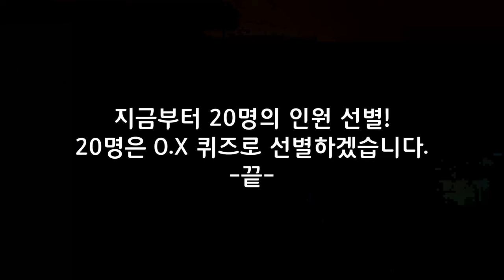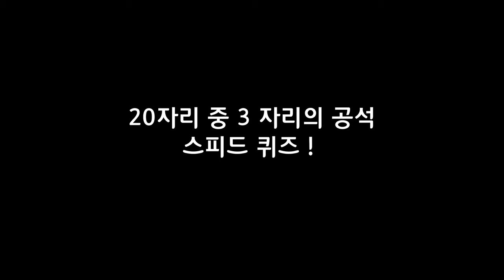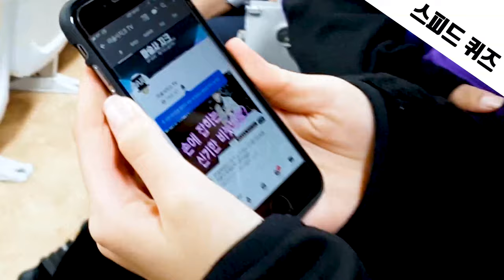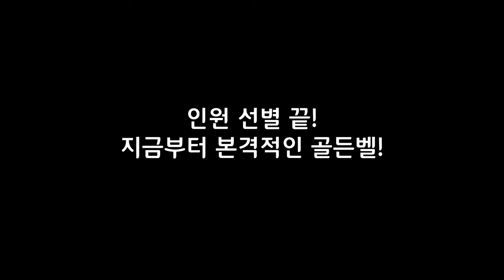[지크의 일상 VLOG] 마술사의 흡연예방교육?금연골든벨/ 용진중학교